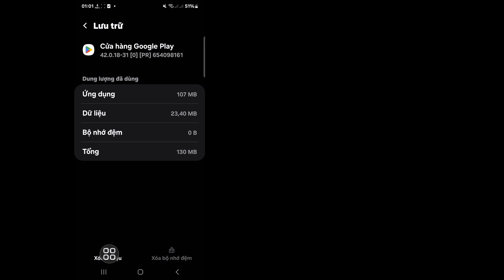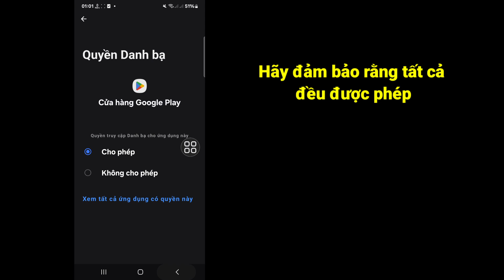Sửa lỗi Bạn chưa thiết lập mua hàngVấn đề xác minh trong Cửa hàng Play (2024)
Sửa lỗi Bạn chưa thiết lập mua hàng
Vấn đề xác minh trong Cửa hàng Play (2024)

Ở đây trong video này tôi sẽ chỉ cho bạn [Bạn chưa thiết lập xác minh mua hàng trên cửa hàng play | Sửa lỗi Bạn chưa thiết lập xác minh mua hàng] Vì vậy, hãy xem video này một cách cẩn thận và đừng bỏ qua video này nếu bạn bỏ qua video này thì bạn sẽ không hiểu rõ lắm vì vậy nếu có bất kỳ vấn đề và sự cố nào, bạn có thể hỏi tôi và bình luận bên dưới, tôi sẽ cố gắng giải quyết vấn đề của bạn nếu bạn thích video này thì hãy nhấn thích và đăng ký kênh của tôi, cảm ơn bạn. 🙏🙏🙏

Cảm ơn bạn rất nhiều vì đã trở thành thành viên trong gia đình của chúng tôi.
Sự thích của bạn là thành công của tôi.
Mỗi bình luận, lượt thích từ bạn khiến tôi có trách nhiệm hơn trong việc tạo ra những video hay.
Bạn phải cho tôi biết sở thích và không thích của bạn.

Mặc dù tôi không thể trả lời tất cả các bình luận của bạn, nhưng tôi đọc chúng rất cẩn thận. Tôi thực sự thích đọc bình luận của bạn.
💛Xin đừng quên để lại ''LIKE''